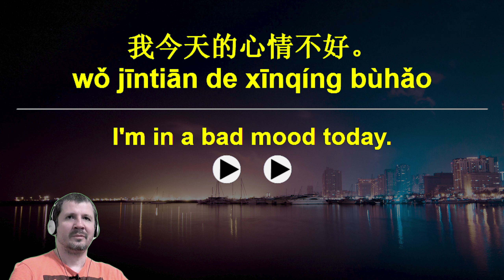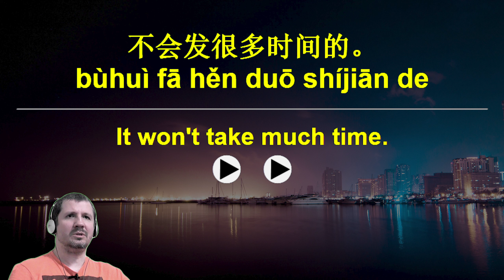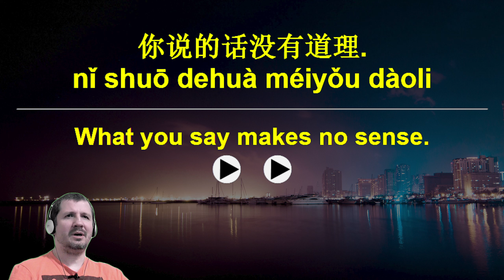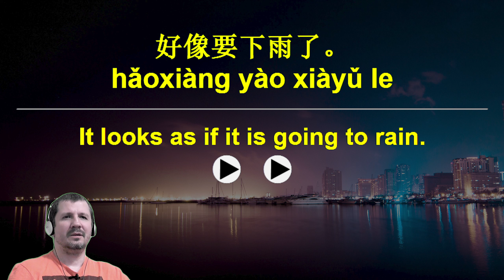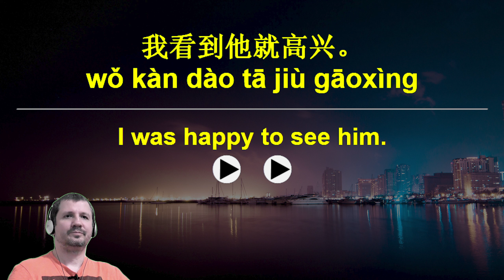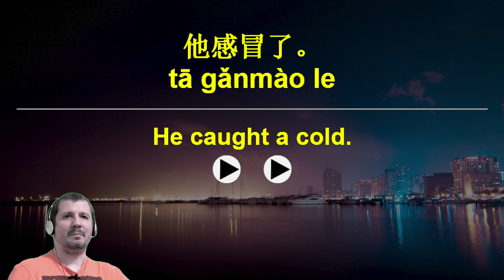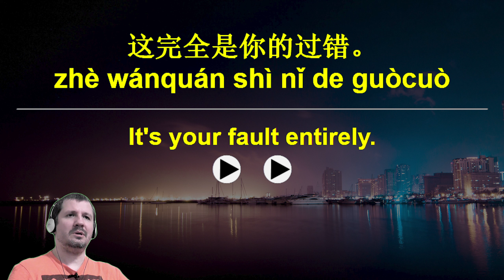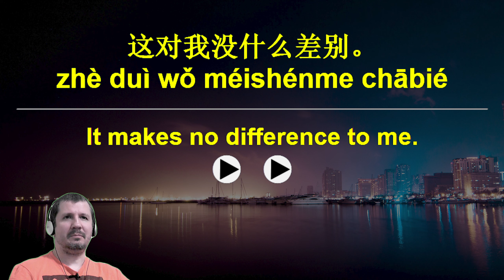20,000 Chinese Sentences 17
If you want my deck, throw $5 into my PayPal and I'll send you a link through email to download this deck within 24 hours (I might need 24 hours sleep from all this editing 😂).
This will also help me cover the cost of the Hyper TTS that cost me a fortune.
It's 1.5 Gigs with all the audios.

*Important*
Send me your email when you message me through Paypal so I know where to send the Anki deck link. Happy learning!!